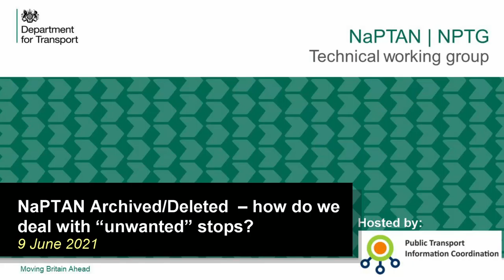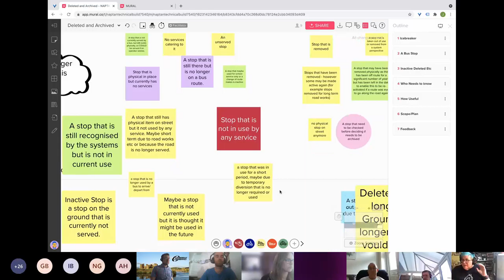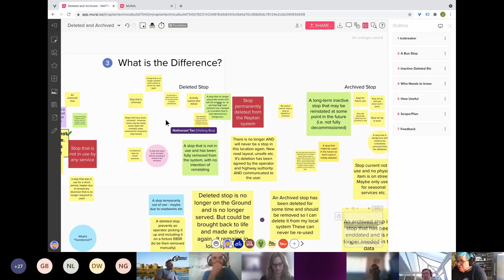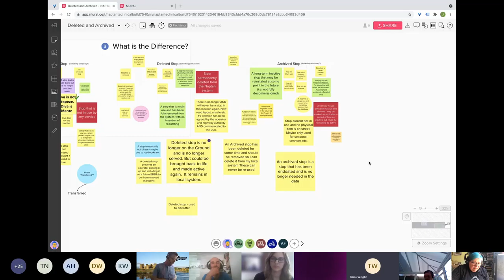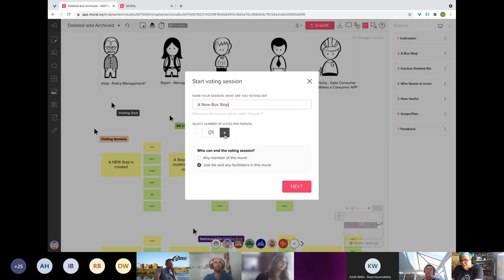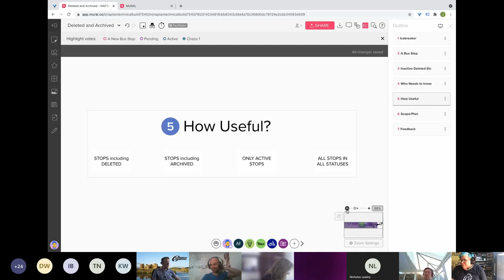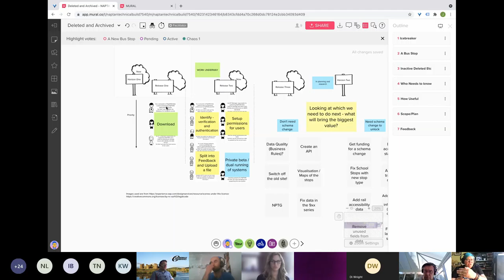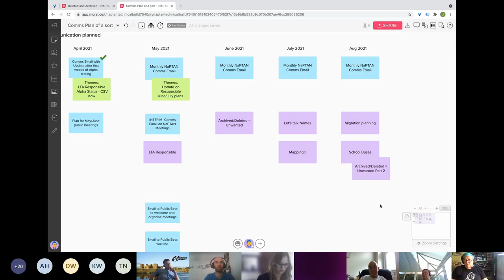NaPTAN – Archived/Deleted – how do we deal with “unwanted” stops? 9 June 2021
Let’s talk about the stops that are unwanted and how do we remove them?

What does a deleted stop mean?

Are Archived stops the ones that never existed or can never exist?

Can any stop be resurrected?

We want to really understand all the differences on the end of life of bus stops – and what do you wish you could do in your software with them?